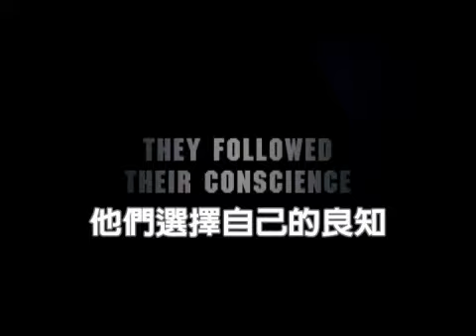《行動代號:華爾奇麗亞》中文版預告片